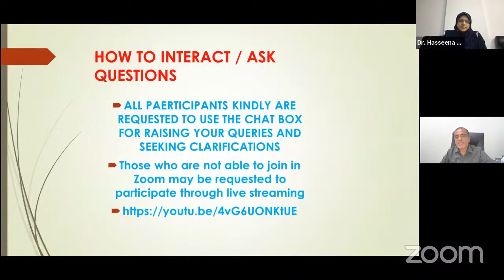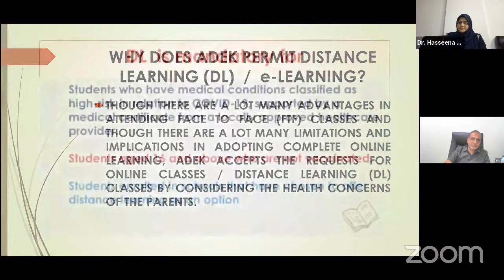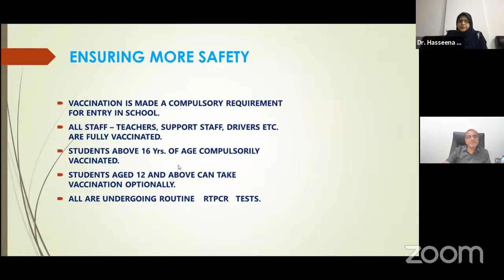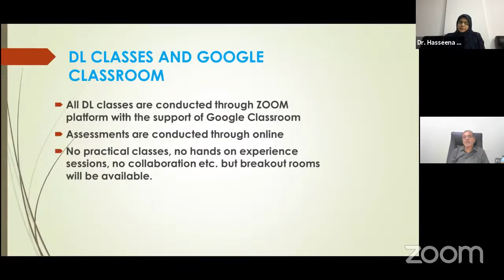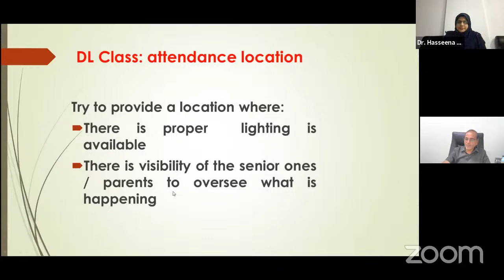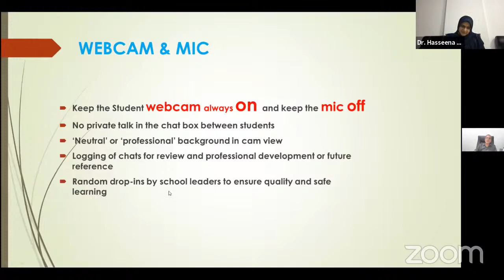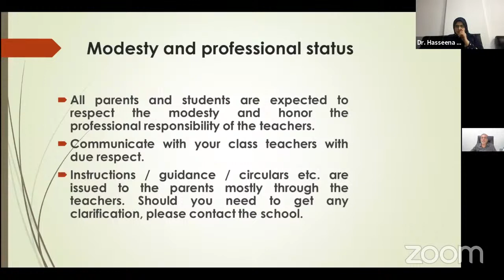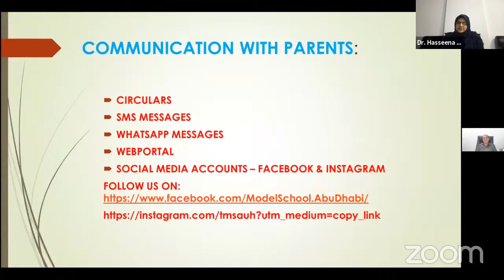PARENTS MEETING GRADE 6-12 FOR E-LEARNING OPTED